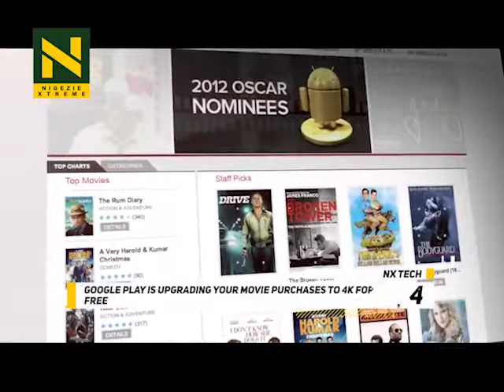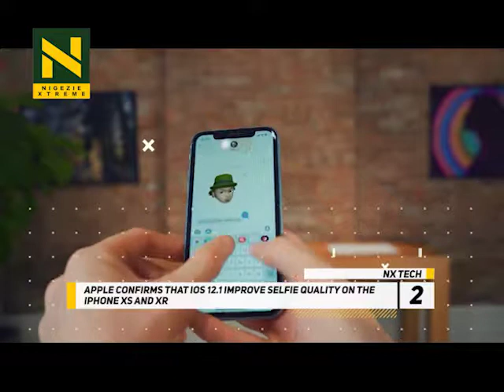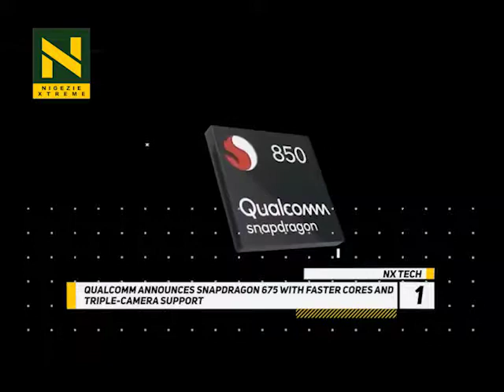SAMSUNG, IPHONE AND MORE